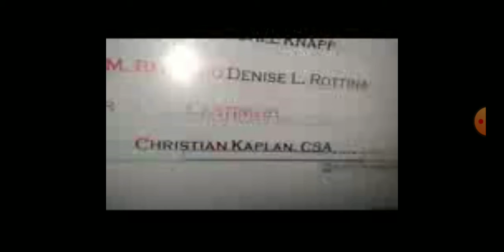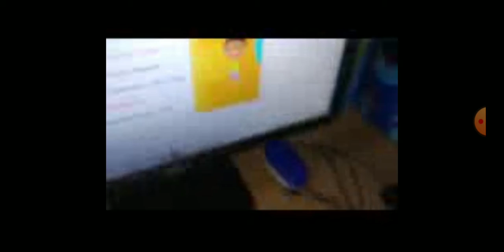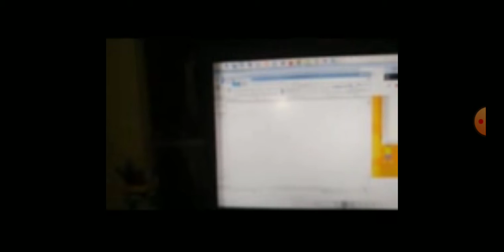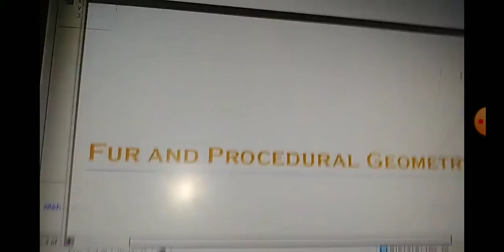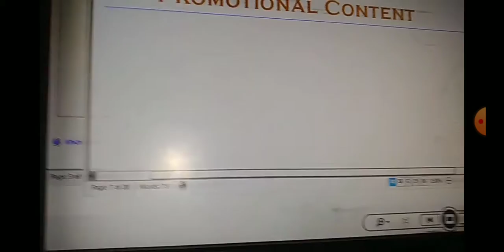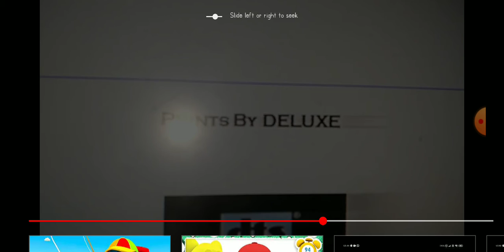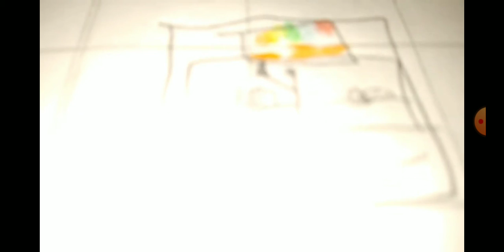The Colours Laptop Ending Credits Part 14 In Hindi